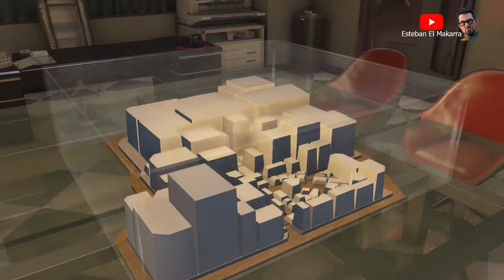45 Leisure King Area P4 Yakuza 0